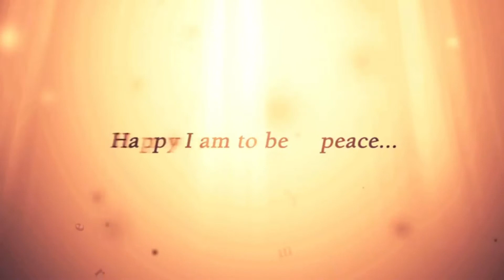Barbara Moore Tate